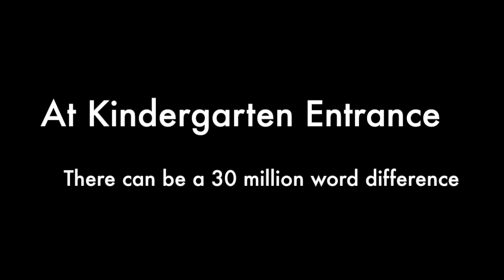The Word Gap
Groundbreaking study found that children from high-income families are exposed to 30 million more words than children from families of lower-income status.
- - Psychologists Betty Hart & Todd Risley